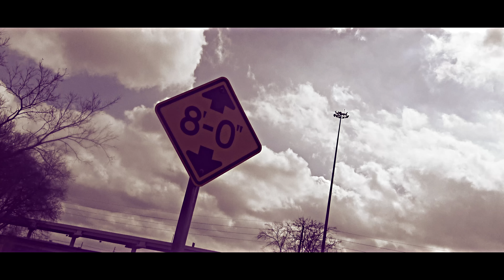How Far by Military Minded G (Official Video)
Produced by Pit Boy Beats (Chris Ammo) Directed by Adro of Coolin Crook Films
From the album YTOG "Yung Trill OG"! Available worldwide on all digital store platforms!

Download this single on